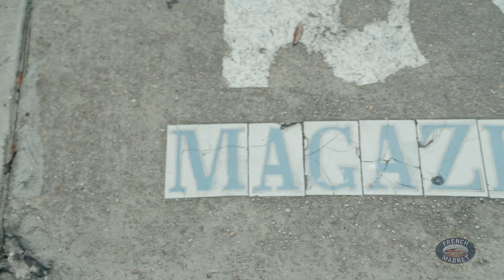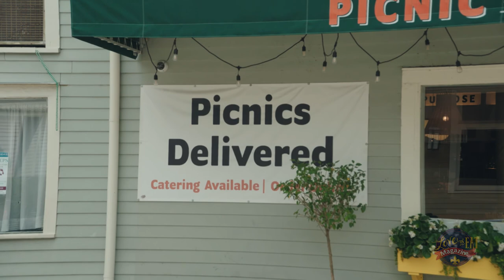Magazine Street Episode - Picnic Provisions & Whiskey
A long day of some of the best shopping 🛍 in the city, definitely calls for some of the best food in the city! After knocking out some FUN holiday shopping at @hazelnutneworleans, owner Bryan Batt, 🎥 recommended heading a few blocks up Magazine for some of the best Smoked Fish Dip 👍🏻 around plus their LA Wild Caught Shrimp Roll. We get why this man is mad about our next restaurant! 🔥

Chef Tory McPhail, @commanders co-owner Ti Martin, and @reginellis owner Darryl Reginneli, are taking picnics ☀️ to the next level near Audubon Park with their latest hot-spot and a new favorite of ours. 🙌🏻 Grab your baskets and let's go to Picnic Provisions & Whiskey, y'all! 🥃🍴

Picnic Provisions & Whiskey
Address: 741 State St, New Orleans, LA 70118

Love to Eat New Orleans is a fresh take on our old favorites and new ones too. We’re taking you into the kitchens of world-famous restaurants, hidden gems and everything in between. We're talking with local celebrities & meeting the chef’s behind our favorite food and the customers who LOVE it.

Each week we’ll post on social media a category. The categories range from specific dishes, New Orleans area locations, cuisines or topics like dog friendly restaurants. Our hosts will then take off all over Greater New Orleans to feature those suggestions. We’re focused on interesting and entertaining stories, unique New Orleanians and of course great food.

So, where do YOU Love To Eat, New Orleans?